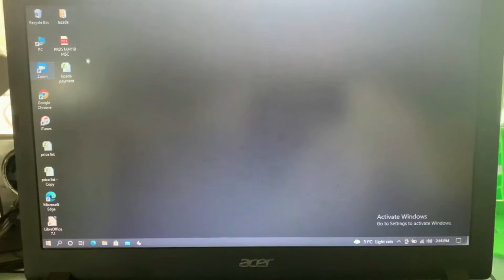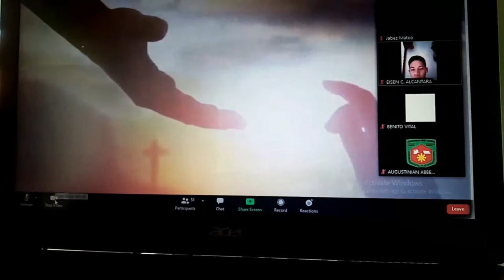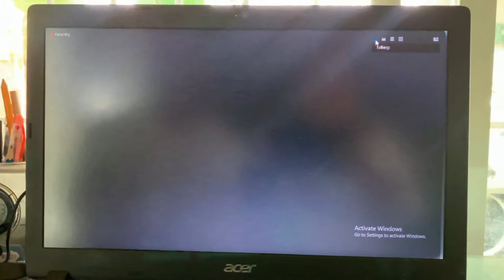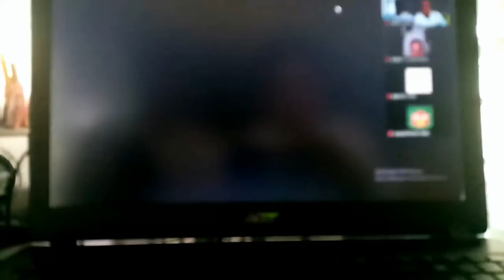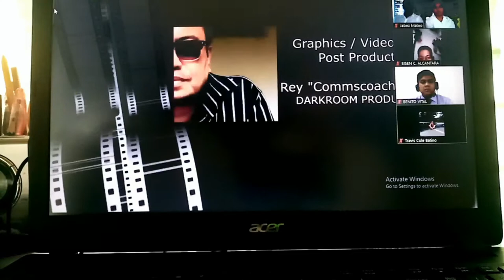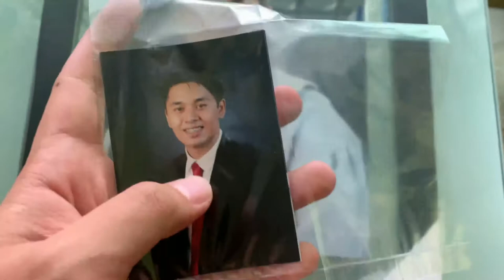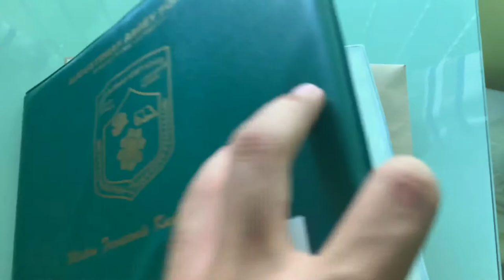Graduation vlog part 1 (with honors) /Jabez Mateo